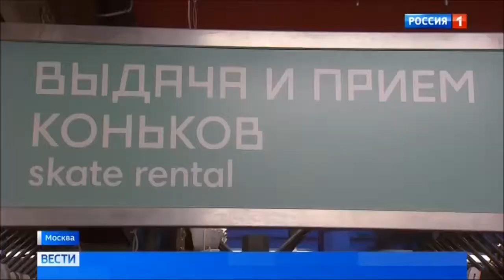Россия 1. Вести. Местное время. Открытие катка в парке "Сокольники"